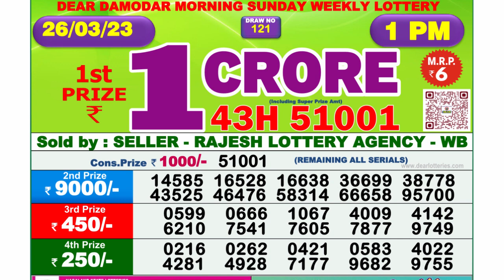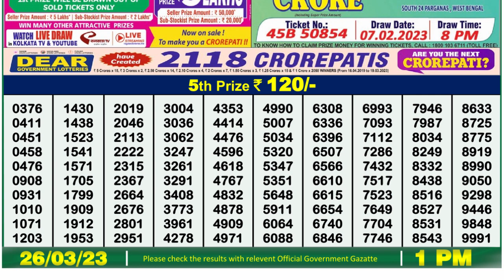Nagaland Lottery Sambad Live 1pm 26.03.23